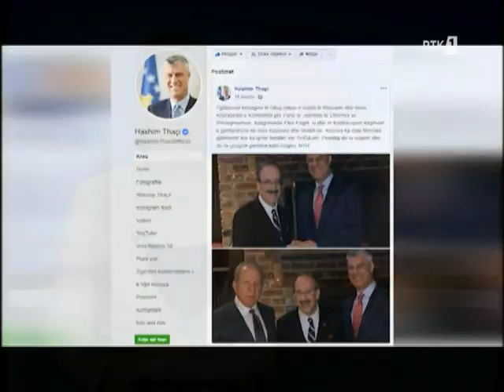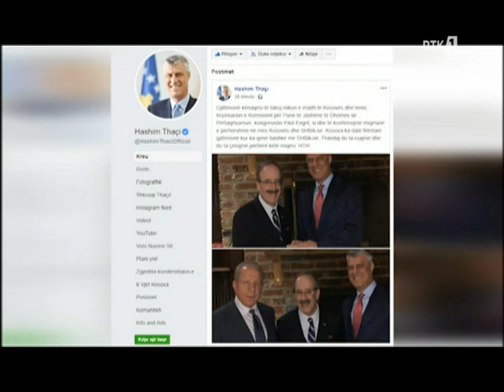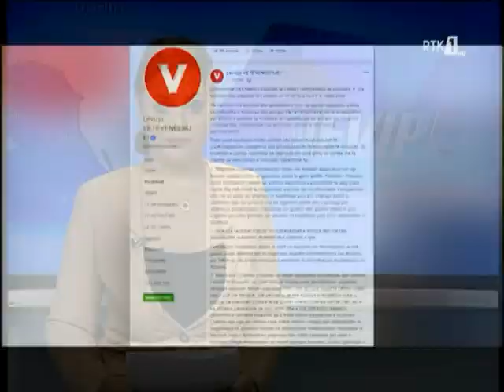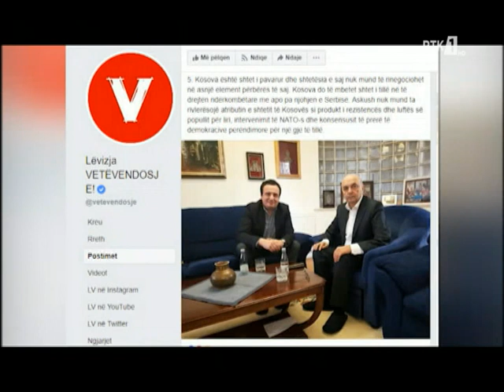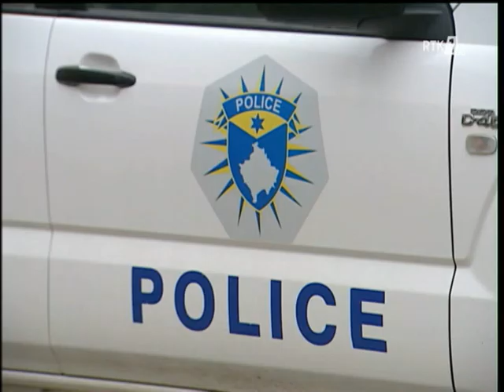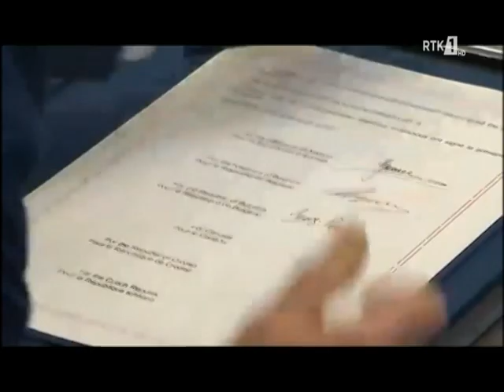Lajmet ne gjuhen Rome - Nevipe 06.02.2019